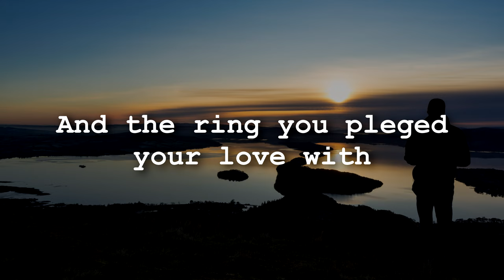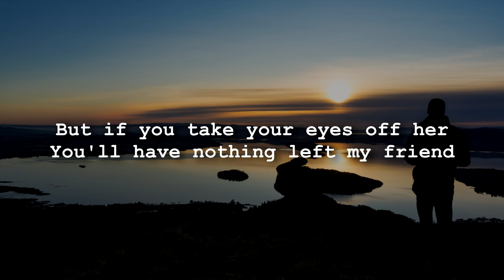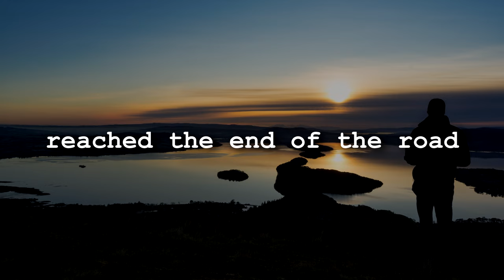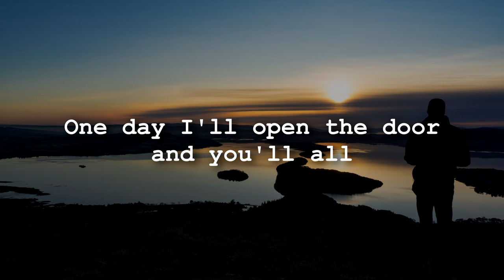Castle Hassall - I Love You (Lyrics)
Castle Hassal is an scottish indie folk artist that makes awesome calm music, folk music, acoustic music, and has profound lyrics.

Songwriter: Rolland Hassall

Producer: Rolland Hassall

This CHANNEL CLAIMS NO RIGHTS OR OWNERSHIP over the contents posted. If you wish for a Album to be removed, please let me know so I can remove it from my feed immediately.

𝕸𝖊𝖒𝖊𝖓𝖙𝖔 𝕸𝖔𝖗𝖎